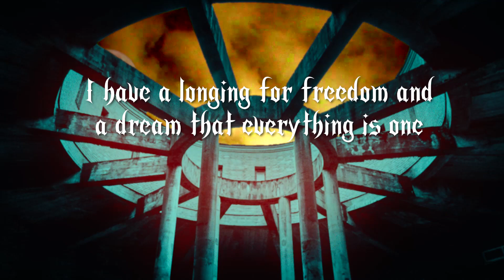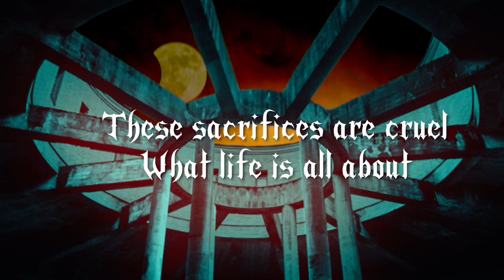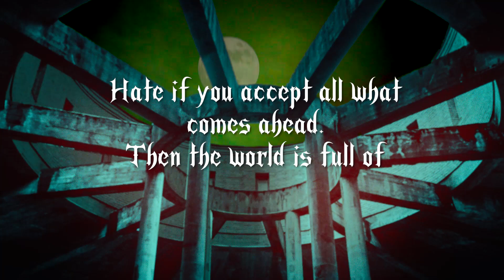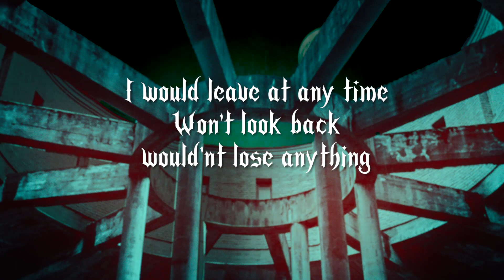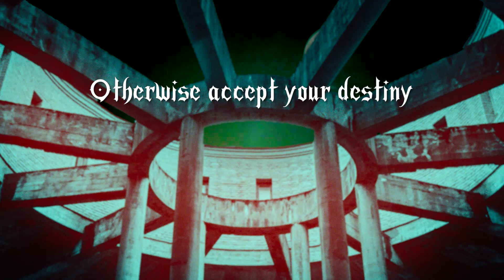Sidewalk Mafia - Cruel Sacrifices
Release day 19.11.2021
ISRC code: DEWA52100040
Record Company: Blood-Rite Records, Germany
Recored: Eastsound Studios, Helsinki, Finland
Mixed: Sammy Aaltonen / Eastsound studios, Helsinki
Mastered: Mika Jussila / Finnvox studios, Helsinki
Producer: Parole-Aaltonen
Composer / Lyrics: Sidewalk Mafia
Lyric video: Jimi Räsänen / RetroDigi Videopalvelu
Photo: Jukka "Johnny" Lepola